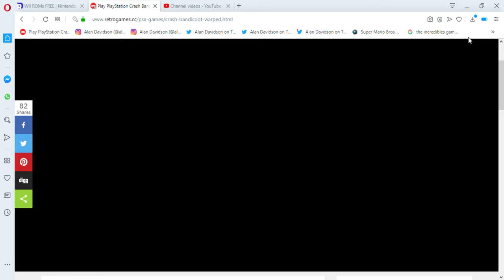Play PlayStation Crash Bandicoot Warped Online in your browser RetroGames cc Opera 2020 04 09